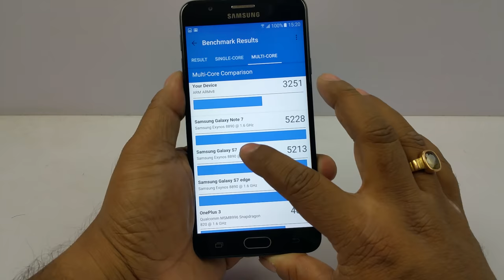Samsung Galaxy On Nxt Benchmark scores test - Nothing Wired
You can also Join our Technology Discussion Group to be part of the active Technology discussion community